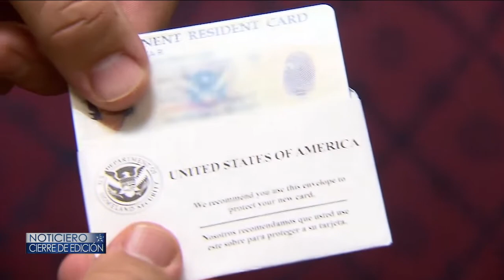GOLPE A LA INMIGRACIÓN LEGAL – Cierre de Edición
El presidente Donald Trump, cumplió su ultimátum, a quienes usen beneficios públicos, se les negara la residencia, cientos de miles de hispanos serán afectados.
Armando Guzmán nos explica.